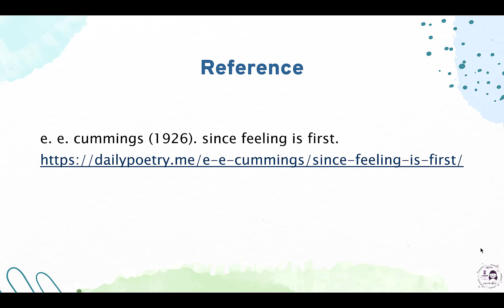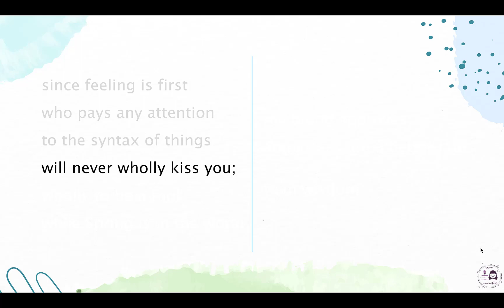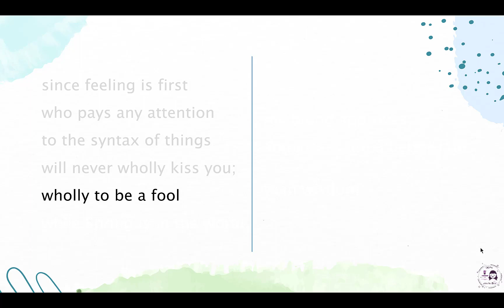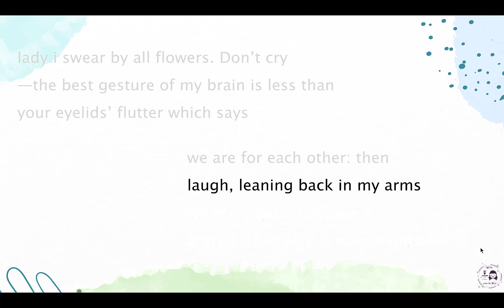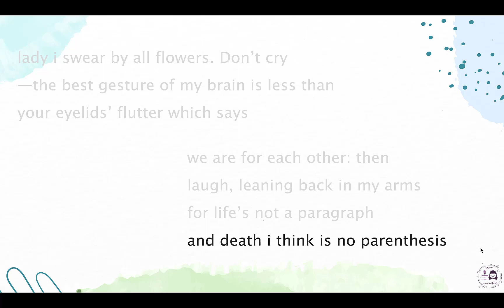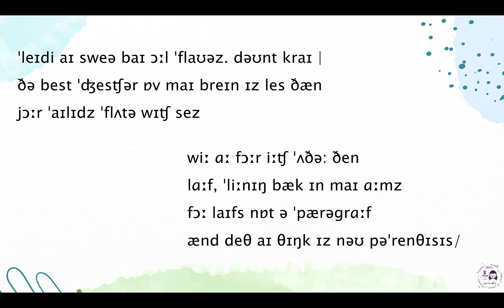Practice: Phonemic transcription (2) || Phonetics & Phonology || B's Ling Corner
Mời các bạn cùng tiếp tục thực hành phiên âm IPA nhé.